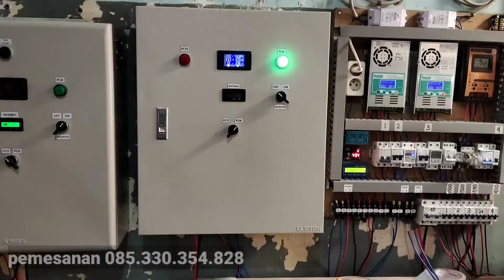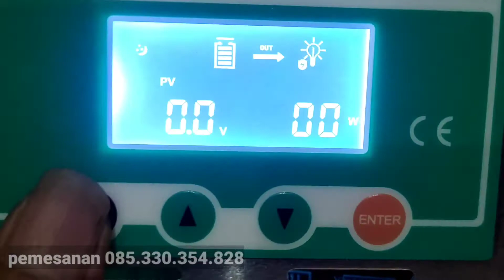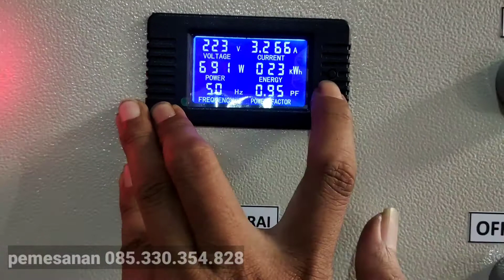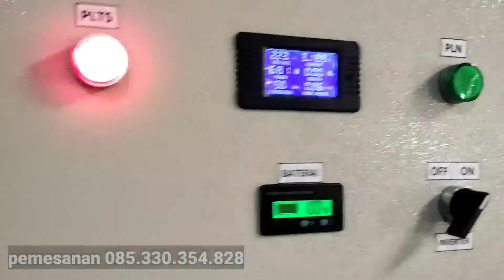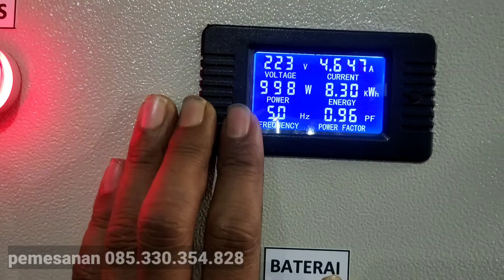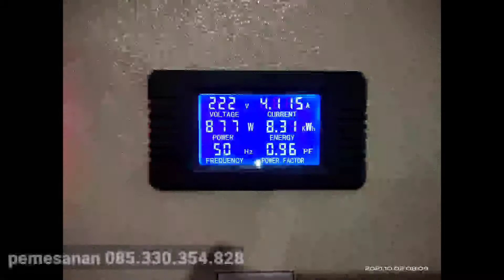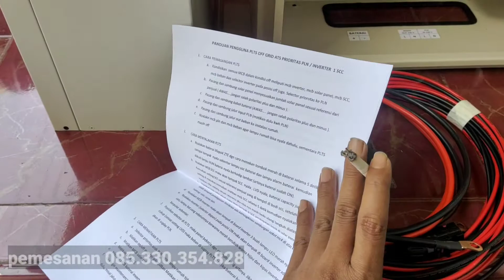paket PLTS 1300w